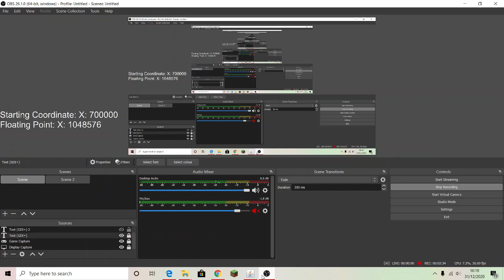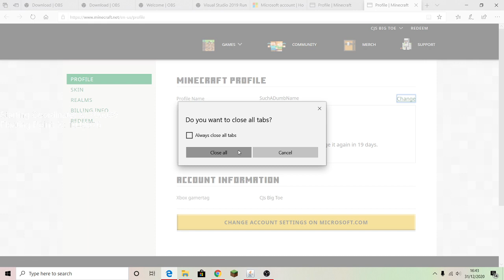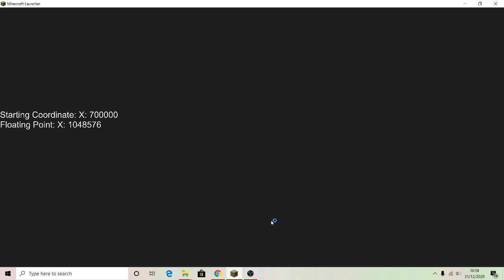Dumb Names Journey To The Far-Lands (713K) #7.5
If your wondering where the far lands are at well... its in the name. But seriously, they appear at 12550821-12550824 blocks from the centre spawn point (from the x-z coordinate, positive or negative)

It will take months to reach it with determination and persistence. Will i reach it?

Heres an small FAQ and i hope it answers some of your questions.

Q: Has anyone ever reached the farlands?
A: Yes, only 1 person though. Also it has to be documented for it to be legitimate. I know people may have walked there without recording etc...
Q: Why are you in beta 1.7.3?
A: Because it is very last version of the far lands existed on, in beta 1.8 they were removed.
Q: How long will it take to reach it?
A: Unfortunately I don't know, its usually based on how many blocks you walk a day for example; If you walk 12 hours a day and you managed to reach 100k+ it would take 126 days to reach them which is 4.1 months.
Q: Who inspired you to do this
A: Many have, I have been watching numerous people walk to the far lands and most failed. Hopefully I can change that...
Q: Why is the game lagging?
A: Its because when I further go out from my spawn point the game slowly breaks down overtime, it isn't noticeable yet but it will soon.

Note: This stream is not supposed to be entertaining, I am simply documenting my journey as evidence that I have walked to the far lands. It will include me listening to music, walking and funny discord conversations.